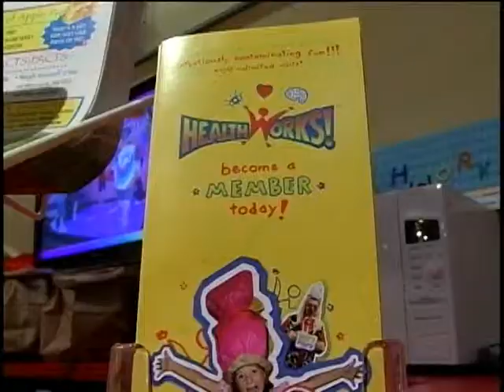fri healthworks pkg.mpg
See how Tupelo's HealthWorks celebrated New Year's early.